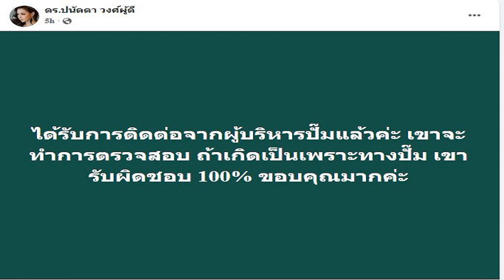อั้ม' ตอบแล้ว หลังโยงสนั่น เป็นพระเอกตัวท็อป นอกใจเมียนักร้องจริงไหม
2 ต.ค. 2567
18:05 น.
อั้ม อธิชาติ ตอบแล้ว หลังโดนพุ่งเป้า โยงสนั่นเป็นพระเอกตัวท็อป นอกใจเมียนักร้องดังยุค 90 ‘นัท มีเรีย’ ชาวเน็ตจับพิรุธเดือด

เรียกว่ากระแสร้อนแรง ถูกพุ่งเป้ามาเต็ม ๆ สำหรับพระเอกหนุ่ม “อั้ม – อธิชาติ ชุมนานนท์” กับภรรยาสาวสุดที่รัก “นัท – มีเรีย เบเนเด็ตตี้” ถึงกระแสข่าวลือพระเอกตัวท็อป นอกใจภรรยานักร้องดังยุค 90 เพราะไปติดสาวคนใหม่

อ่านต่อ : ใครอีก? อดีตพระเอกตัวท็อป ติดหญิงใหม่นอกใจภรรยา “บุ๋ม ปนัดดา” หลุดบอกใบ้ ไม่อยากจะเชื่อว่าคู่นี้
แถมเมื่อเข้าไปส่องโซเชียลฯ ของทั้งคู่ ก็ไม่มีโมเมนต์หวานๆ ออกมาอวดมาพักใหญ่แล้ว ยิ่งทำให้หลายคน จับตามองว่าเลิกเงียบอีกคู่หรือเปล่า
ล่าสุดทาง “อั้ม อธิชาติ” ได้ออกมาโพสต์คลิปตัวเองพร้อมกับข้อความว่า “พระเอกตัวพ่อ นอกใจภรรยา นักร้อง90 !
ข่าวมาทั้งวัน ในขณะที่ บอสของเราใจเย็น มากกก พี่มีเรีย เอง ก็ยังงงๆ

ใจเย็นกันมากค่า แต่! ผู้ช่วย หัวร้อนไปจนถึง ตับล่ะค่ะ

โอ๊ยเขายังรักกันค่าาาาาาาา  พอก่อนนนนนนนนะคะ คุณนักข่าวววว เอาอะไรมามั่นใจ (ผู้ช่วยโพสต์เองค่ะ)
อย่างไรก็ดี ภายในคลิป มีความยาวกว่า 4 นาที ทางด้าน “อั้ม” เล่าว่าตอนที่เห็นข่าวได้คุยกับ “นัท” ว่า เห็นข่าวไหม เขาหมายถึงเราหรือเปล่า ซึ่งคุณภรรยาตอบกลับมาว่า “เห็นแล้ว ก็บอกปัดว่ายังไม่คุยนะ มาร์กหน้าอยู่”

ไม่เพียงแค่นั้น ด้านอั้ม ยังร้องเพลง “รักไม่ช่วยอะไร” ของนัท เป็นการแซวคอมเมนต์ต่าง ๆ

พร้อมได้ชี้แจงอีกว่า “ในคอมเมนต์มีคนใส่เนื้อเพลง ยื้อก็เหมือนเราจะยิ่งเหนื่อย รักไม่ช่วยอะไรเลย คือทุกซีซั่นจริง ๆ

เมื่อวานนั่งทำงานก็มีสายข่าวเข้ามาเต็มไปหมด เป็นนักร้องยุค 90 ไหม ก็โอเคมันก็เข้านะ เขาอาจจะฟังข่าวมา แล้วเสพข่าวกันไป เลยอาจจะคิดว่าเป็นเราก็ได้ แต่ก็ต้องบอกว่า ยังปกติดีอยู่นะครับ กินข้าวอยู่ด้วยกัน เมื่อวานก็อยู่”
คอมเมนต์บอกสายตาล่อกแล่ก ?
อั้ม : “มันจะล่อกแล่กตรงไหนล่ะ ก็มันไม่มีอะไร คนเรามันปกติ ถ้ามีเดี๋ยวจะบอก แต่มันไม่มีเลย
ส่วนเวลาจะไปคอนเสิร์ต เราจะไปคอนเสิร์ตที่เป็นของเขาเอง บางทีคอนเสิร์ตย่อยต่างๆ เขาก็จะบอกไม่เป็นไร ไม่ต้องไป ขึ้นไม่นาน บางทีเราต้องเดินทางด้วย
ก็ต้องเข้าใจว่าการไม่มีดอกไม้ ไม่ได้แปลว่าเราไม่ใส่ใจหรือไม่รักกัน หลังๆ คอนเสิร์ตเขาเยอะอะ ถ้าต้องตามไปทุกคอนเสิร์ต ดอกไม้ก็คงหมดไร่ครับ เราก็จะเลือกไปเฉพาะคอนเสิร์ตที่เขาต้องใช้เวลาซ้อมหนักจริงๆ

ก็ยังนอนกับเขาอยู่เลย เขาก็ไม่ได้ทุกข์ได้ร้อนอะไร ก็ยังนอนตื่นเที่ยงของเขา เห้ย นอนตื่นตามเวลาของเขาครับ จริงๆ เราเจอกันเกือบจะทุกวัน เพียงแต่ว่าคนละเวลากัน เราออกเช้าทำงาน ถึงค่ำ บางทีพี่นัทคอนเสิร์ตเขาตอนกลางคืน

แต่ทุกงานที่ผมเดินทางไปทำบุญ ไม่ว่าจะเป็นการไปช่วยน้ำท่วม คุณนัทเขาก็จะฝากเงินหรือปัจจัยไปให้ แล้วจะบอกคุณนัททุกครั้งว่า คุณนัทก็ได้บุญไปด้วยนะ เพราะว่าสละเวลาให้เราได้มีโอกาสเดินทางไปช่วยคนอื่น”
คนถามว่าทำไมรูปในไอจีไม่ลงเลย ?
อั้ม : “ต้องบอกว่าเดี๋ยวก่อน ในไอจีว่าแต่รูปพี่นัทเลย รูปตัวเองยังอาทิตย์นึงลงครั้งนึง ไม่ต้องถามรูปคนอื่นเลย
เตียงหักจริงไหม?
อั้ม : “เตียงไม่ได้หักครับ เพราะนอนพื้น ไม่ใช่ ไม่ได้หักครับ ไม่ได้มีปัญหาอะไรเลย คือต้องบอกก่อนว่าเราทำงานเเยอะ แล้วคนอาจจะไปเห็นนู่นนี่หรือเปล่าแล้วลือไปต่างๆ นานา อันนี้เราไม่รู้
แต่เราต้องบอกว่าอักษรย่ออาจจะมีคนอื่นหรือเปล่า แต่ถ้าเจาะจงเลยใครจะว่ายังไงก็ตาม แต่ตอนนี้ยังปกติดีนะครับ ไม่ได้มีอะไร เพราะฉะนั้นก็สบายใจได้ในทุกข้อความนะครับ